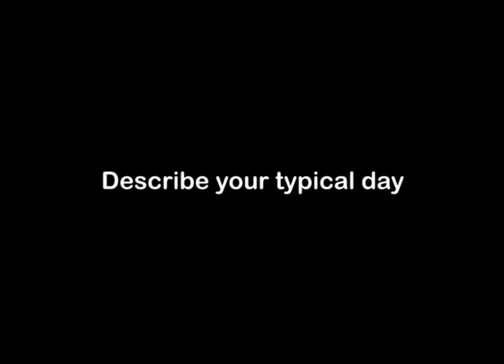Record Analysis Clerk, Career Video from drkit.org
In this interview, a Record Analysis Clerk in a hospital discusses her typical day at work, the qualifications needed for the job, the best and worst parts of the job, and advice that can be used by students considering this line of work.